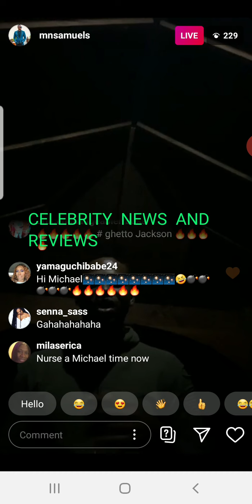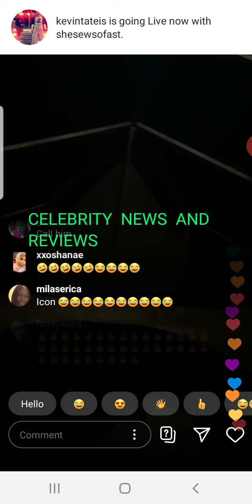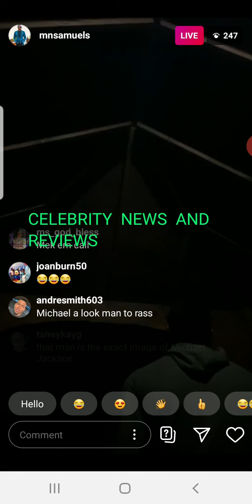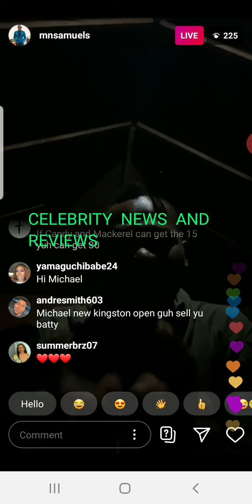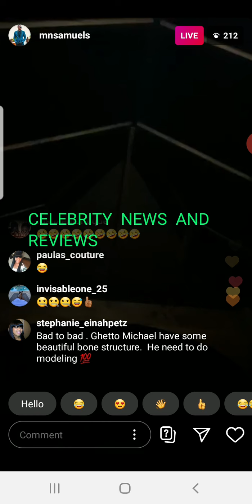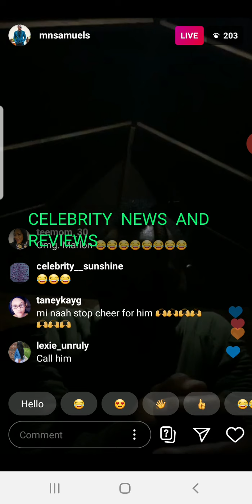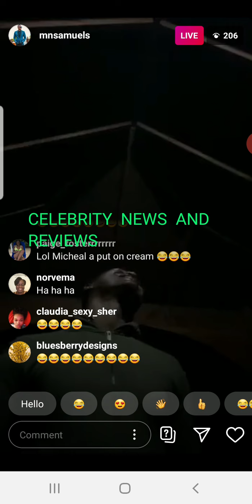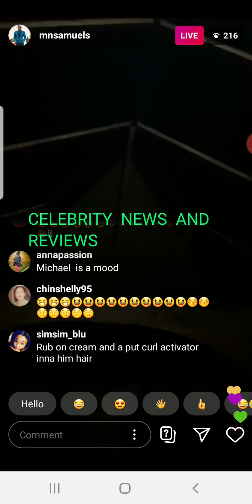Marlon Samuels making fun of Jamaican Michael Jackson